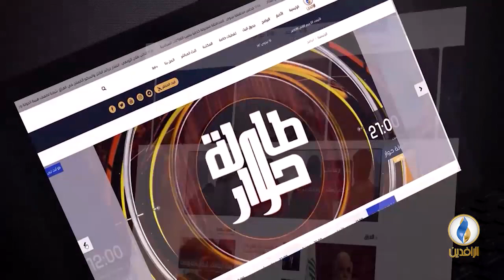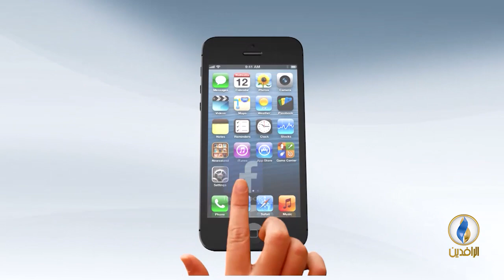مقاصد | الإيمان وعلاقته بسلوك المسلم .. ضيف الحلقة د. حاتم عبد العظيم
ضيف الحلقة:
د. حاتم عبد العظيم - أستاذ الشريعة الإسلامية

تقديم:
جهاد عدلة